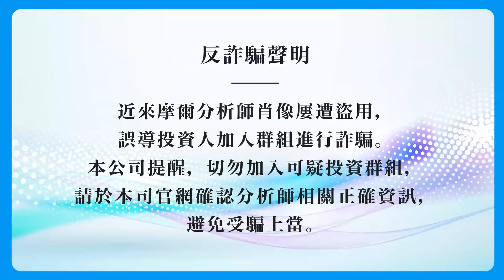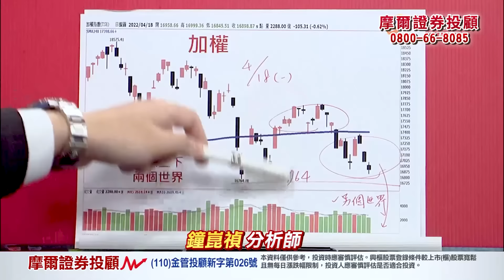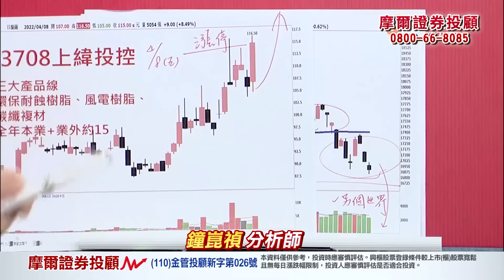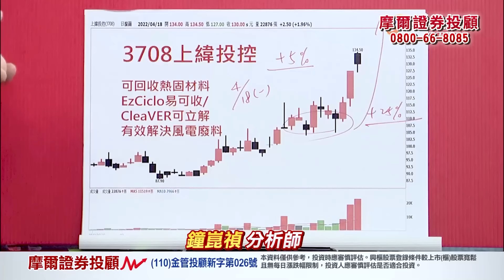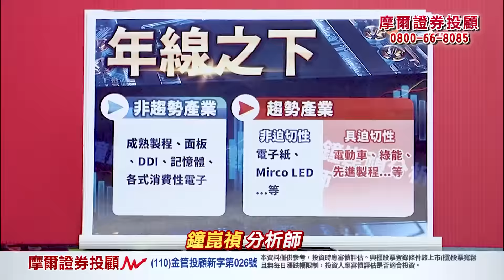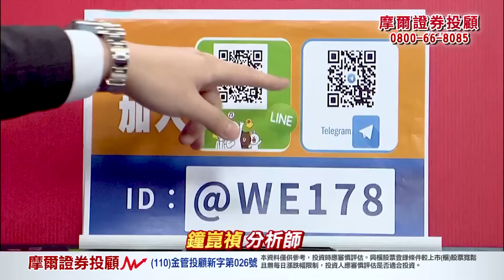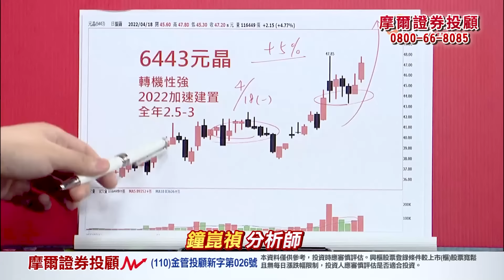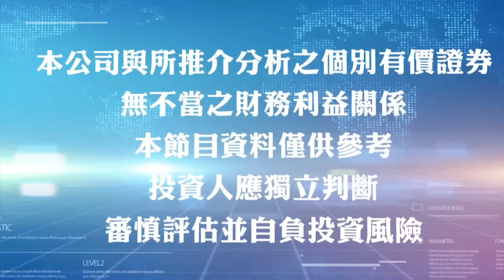2022.04.18【指數破年線後 ［離岸風電、太陽能］ 反而特別強 原來關鍵在這點】真投資 鐘崑禎分析師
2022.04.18【指數破年線後 ［離岸風電、太陽能］ 反而特別強 原來關鍵在這點】真投資 鐘崑禎分析師

精準的預測
一定要免費加入
Telegram搜尋：【@we178】鐘崑禎分析師

科技股持續面臨下修
如近日強調
去年太好
導致今年大幅衰退
是多數電子股共同問題

反觀
太陽能、風電、網通等
去年沒有特別好
今年只要順順發展
相對就特別亮眼

離岸風電
10年前就存在的題材
不但沒有新意
甚至連進步都說不上
但偏偏
【3708上緯投控】
前一周預告以來
漲幅近３成
【9958世紀鋼】
漲幅近２成
至少贏過九成電子股
證明在今年
只要不衰退
就是最大的成長

太陽能
與風電一樣邏輯
【6443元晶】
上漲近半根漲停

下一檔
風電相關
【變電站黑馬股】
全年EPS小幅成長
未來切入「風儲系統」
想像空間非常大

精準的預測
一定要免費加入